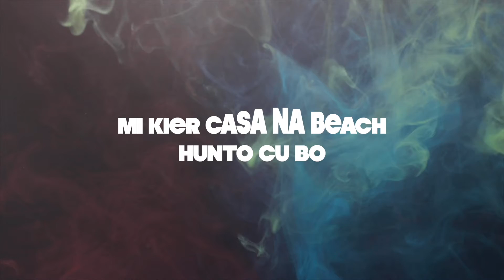Si - (Lyric video) YDT ALBUM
Connect with Jeremy Garcia